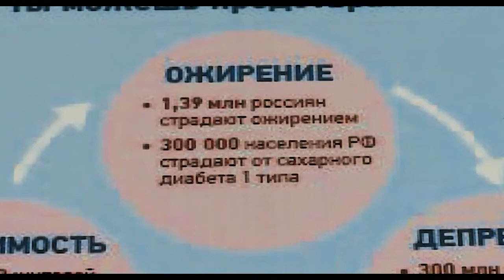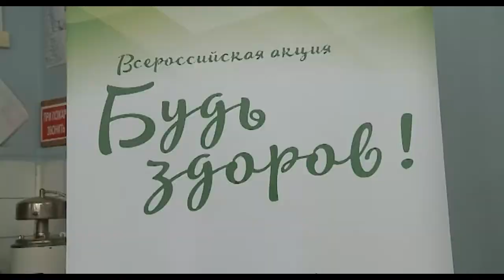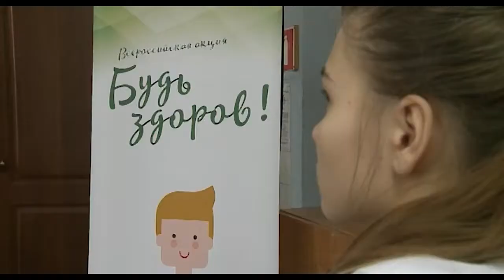Золотое правило здоровья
«Всемирный день здоровья» состоялся в субботу. Этот праздник в 2018 году посвящён доступности медицинской помощи. Хорошее здоровье самое ценное, что может быть у человека. Поэтому всемирная организация здравоохранения полна решимости обеспечить хорошее здоровье для всех людей. Как этого добиться обсуждалось на тематическом занятии в 23-м лицее.